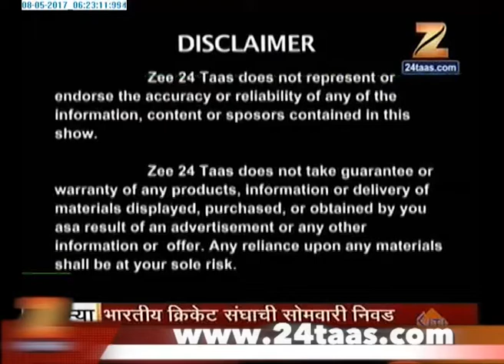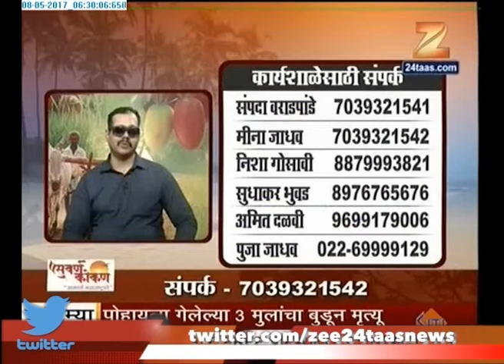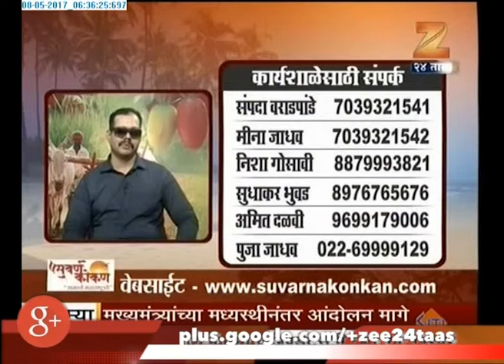Suvarna Konkan | Niket Dalal | 8th May 2017